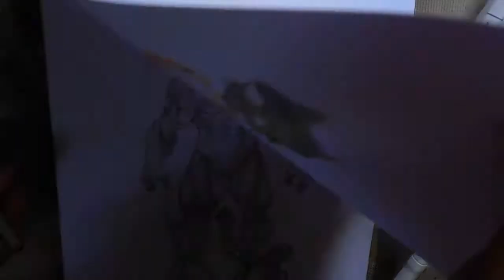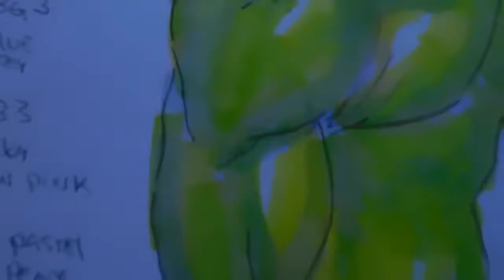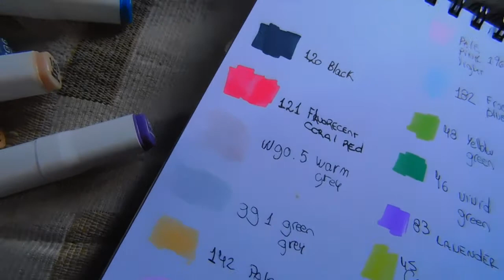RESEÑA MARCADORES TOUCH STAR / LUCHO CHAVEZ